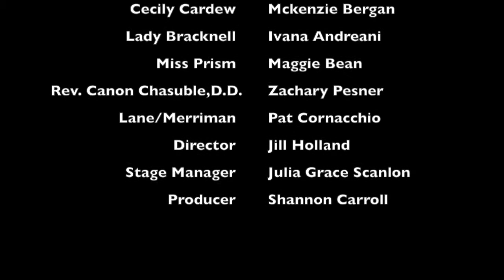The Importance of Being Earnest